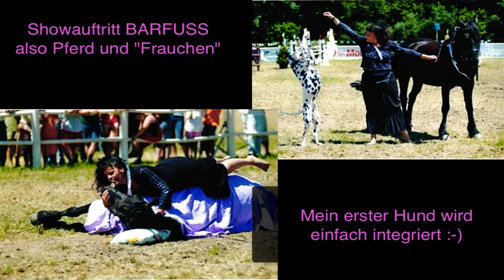LeelaSeelenpferd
Meine 25 Jahre mit Leela